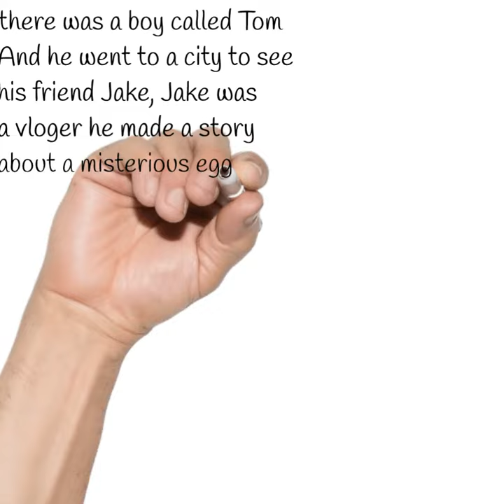One Night story about Tom - by Miko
With over 20 years of the professional in the financial services. Firuz Alimov has been and seen most of the businesses from the pre-seed situation all the way through to the exits. Currently pursuing Doctorate studies as well as focusing on building new start up companies.

If you are looking for a help with the building of the start up or stuck with the processes and systems, look no further, contact me via linked in or leave in a comment section below and I will come back to you.

This channel is mainly for the personal entertainment purposes and in the future will be publishing more industry related videos and updates on what is happening in the market. In the meantime enjoy the show.

this is a quick story that Miko wrote the script, animated it and put it all together